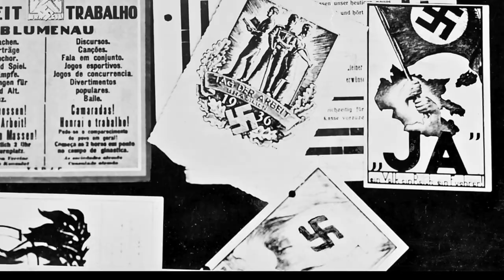THE TANGO WAR